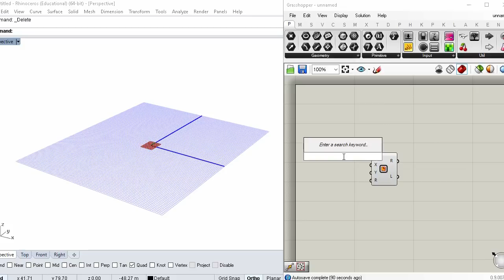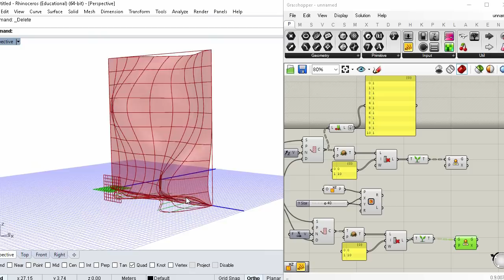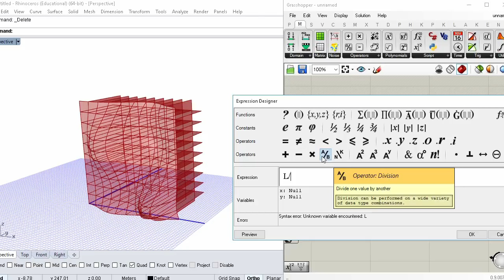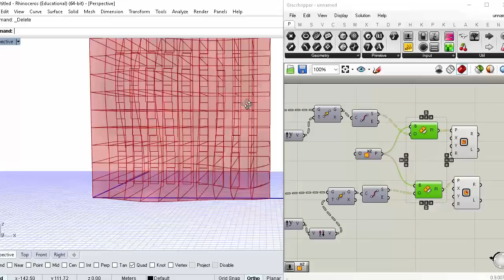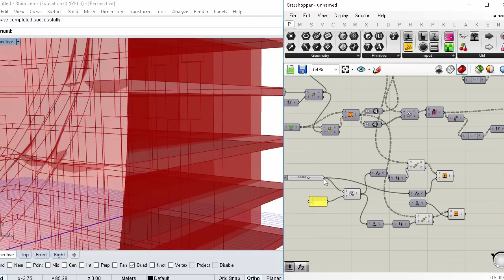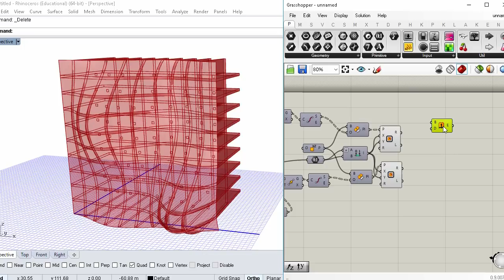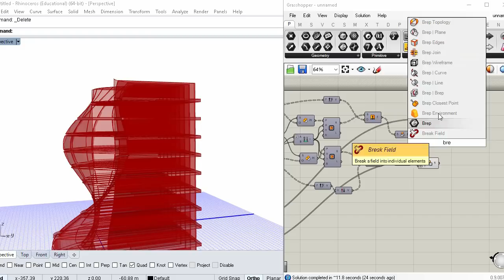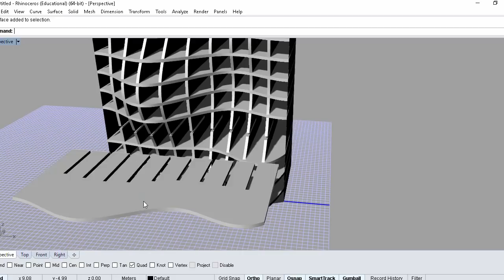grasshopper tutorial waffle structure ribs part 1/2